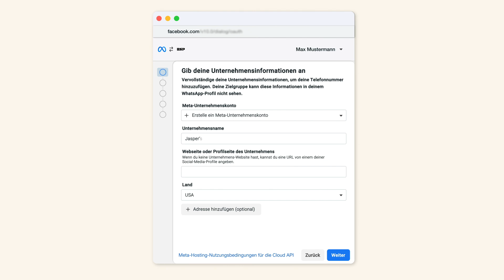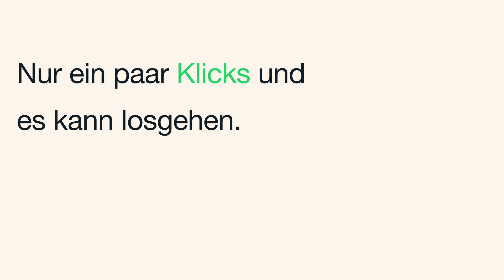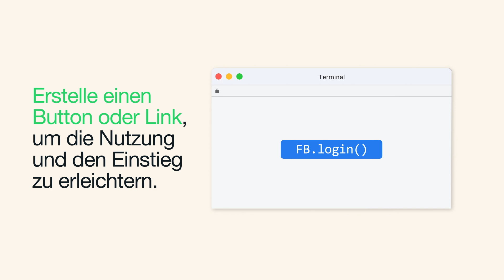Die eingebettete Anmeldung zur Einbindung von Kunden in die WhatsApp Business API nutzen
Erfahre, wie du die eingebettete Registrierung nutzen kannst, um Unternehmen direkt über deine Website in die WhatsApp Business API einzubinden.

Mit der eingebetteten Registrierung können Business Solution Provider (BSPs) das Onboarding von Unternehmen auf der WhatsApp Business Platform direkt über ihre Website ermöglichen. Sie kann für die Einbindung von Kund*innen sowohl in die Cloud-API als auch in die lokale API der WhatsApp Business Platform genutzt werden.

Die eingebette Registierung beschleunigt das Onboarding neuer Kund*innen erheblich und erleichtert dir die Skalierung mit der WhatsApp Business Platform. Die Unternehmen verfügen über ihre eigenen WhatsApp Business-Konten und gewähren den BSPs Zugriff auf ihre Konten, ohne dass weitere Schritte nötig sind. Die eingebettete Registrierung ermöglicht es Unternehmen, ihre WhatsApp Business-Konten zu verwalten, wofür zuvor die BSPs zuständig waren. So können diese sich darauf konzentrieren, ihrer Kundschaft hochwertige Produkte und Dienste anzubieten, anstatt sich mit operativen Aufgaben zu beschäftigen.